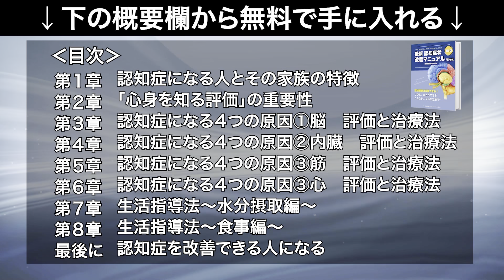非常に残念なことがありました…